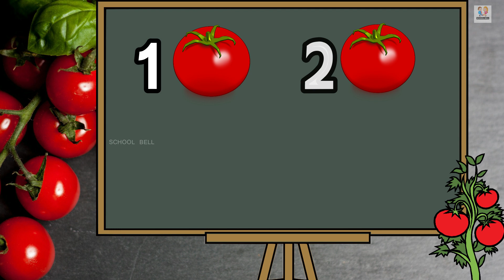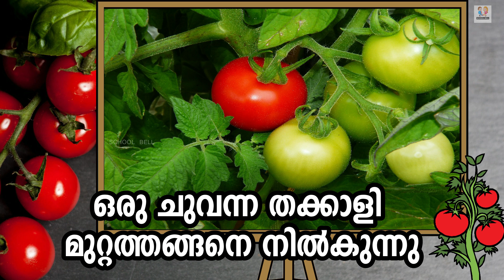ഒരു ചുവന്ന തക്കാളി | Oru Chuvanna Thakkali | Kilikonchal Angawadi Song | School Bell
Hi Welcome To School Bell Channel
School Bell Youtube Channel  is a learning channel mainly focusing Primary school studens
watching videos classes may help students to improve their knowledge.

ഒരു ചുവന്ന തക്കാളി മുറ്റത്തങ്ങനെ നിൽകുന്നു
അതിലൊന്നു ചേരുമ്പോൾ ആകെ എണ്ണം രണ്ട്
ഒന്ന് രണ്ട്
രണ്ടു ചുവന്ന തക്കാളി മുറ്റത്തങ്ങനെ നിൽകുന്നു
അതിലൊന്നു ചേരുമ്പോൾ ആകെ എണ്ണം മൂന്ന്
ഒന്ന് രണ്ട് മൂന്ന്
മൂന്നു ചുവന്ന തക്കാളി മുറ്റത്തങ്ങനെ നിൽകുന്നു
അതിലൊന്നു ചേരുമ്പോൾ ആകെ എണ്ണം നാല്
ഒന്ന് രണ്ട് മൂന്ന് നാല്
നാല് ചുവന്ന തക്കാളി മുറ്റത്തങ്ങനെ നിൽകുന്നു
അതിലൊന്നു ചേരുമ്പോൾ ആകെ എണ്ണം അഞ്ച്
ഒന്ന് രണ്ട് മൂന്ന് നാല് അഞ്ച്
അഞ്ച് ചുവന്ന തക്കാളി മുറ്റത്തങ്ങനെ നിൽകുന്നു
മുറ്റത്തങ്ങനെ നിൽകുന്നു
മുറ്റത്തങ്ങനെ നിൽകുന്നു

KITE VICTERS STD 01 English Class 37 (First Bell-ഫസ്റ്റ് ബെല്‍
Marathil |  Kilikonchal Anganwadi Song | School Bell

Anganwadi song malayalam
KITE VICTERS Kilikonchal Anganwadi Class 25

kilikonchal anganwadi class 1
kilikonchal anganwadi today class
anganwadi kilikonchal
anganwadi songs
anganwadi online class malayalam
anganwadi songs malayalam
anganwadi kilikonchal class,